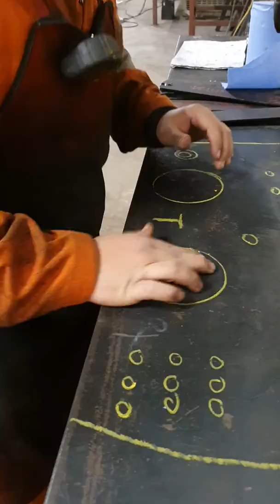Brexit 2020 - 1.02.2020